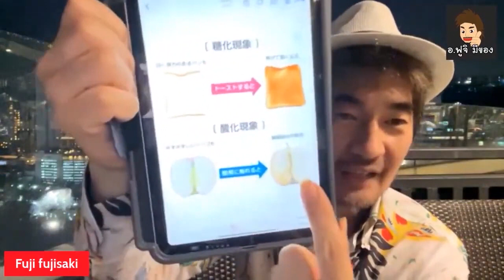ความรู้ใหม่ ตัวควบคุม! ความจำ! อายุ! ผิว! เทียบเท่าสมอง!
ความรู้ใหม่ ตัวควบคุม!
ความจำ! อายุ! ผิว!
เทียบเท่าสมอง!